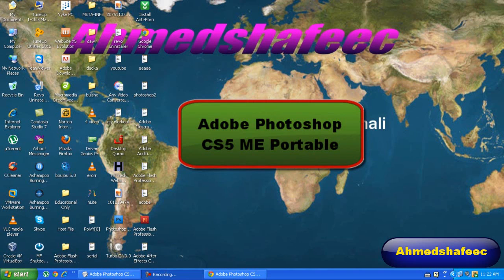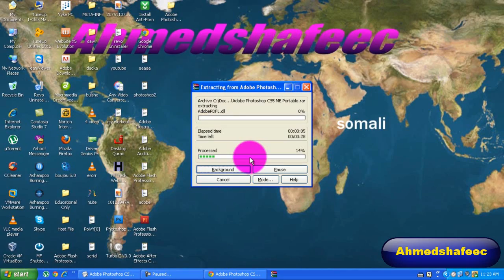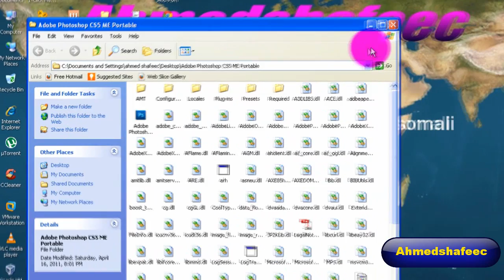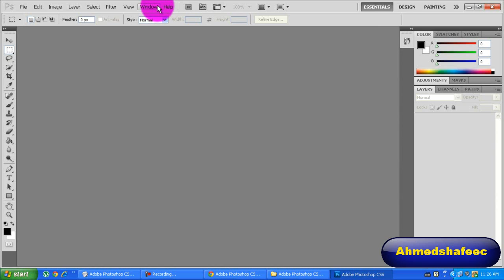Waa Sida Loso Download Gareysto Photoshop CS5 ME Portable Free Ah